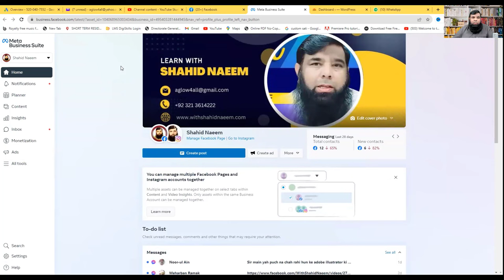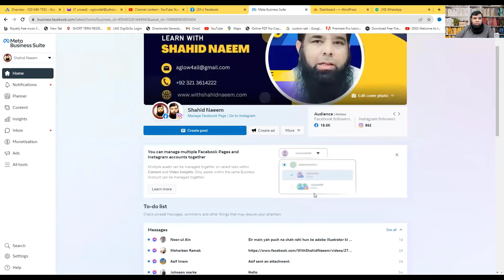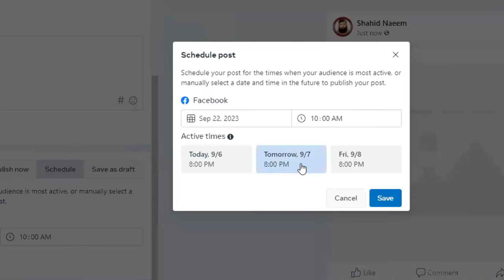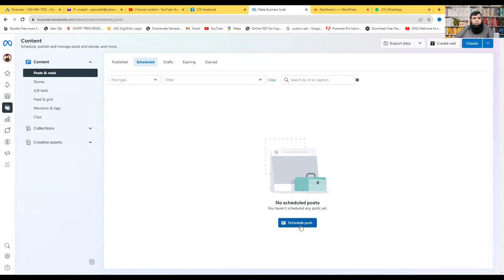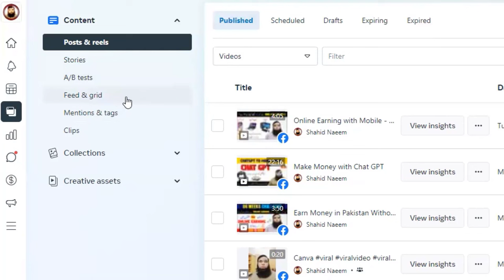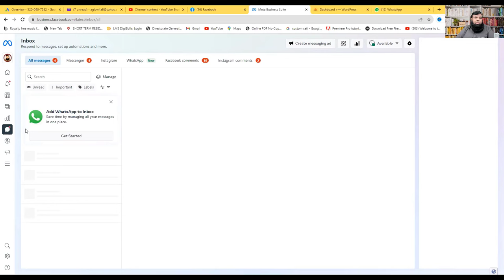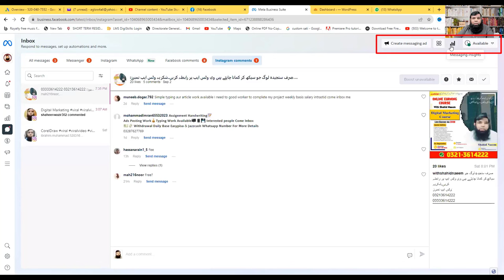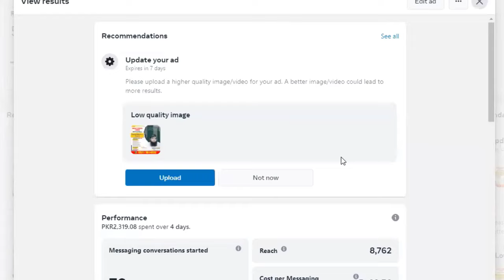Meta Business Suite Tutorial - Digital Marketing Course - Class 36.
I warmly welcome you all to my new video Meta Business Suite Tutorial - Digital Marketing Course - Class 36.
In this insightful YouTube tutorial, join the talented creator Shahid Naeem as he guides you through Class 36 of the Digital Marketing Course, focusing on the Meta Business Suite. Get ready to explore the world of digital marketing with a human touch!

Shahid Naeem, your friendly and knowledgeable instructor, will break down the complexities of Meta Business Suite, making it easy for beginners and experts alike. Discover how to optimize your online presence, manage advertising campaigns, and harness the power of social media with Meta's tools.

Whether you're a business owner looking to expand your online reach or a digital marketing enthusiast seeking to enhance your skills, this tutorial has something for everyone.

Join Shahid Naeem in this engaging tutorial and level up your digital marketing expertise with Meta Business Suite. Don't miss out—watch now and supercharge your online success!

Best Regards :
Shahid Naeem